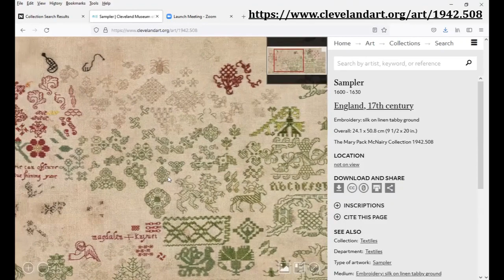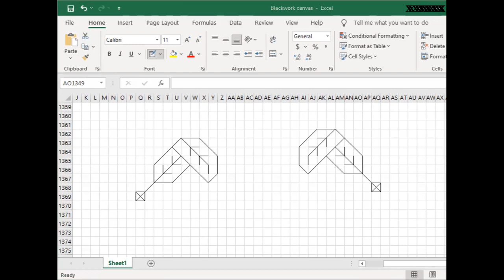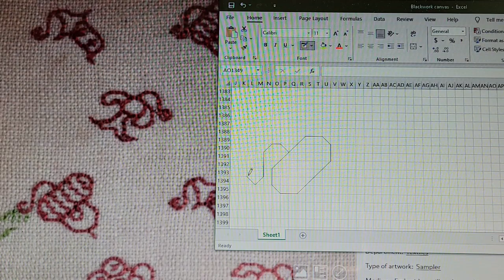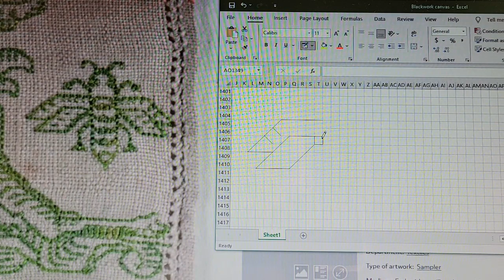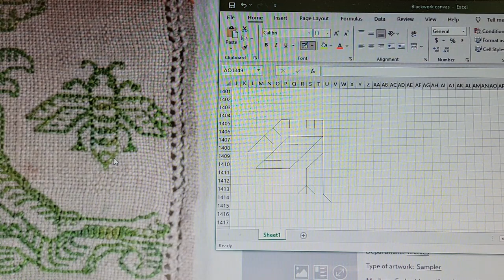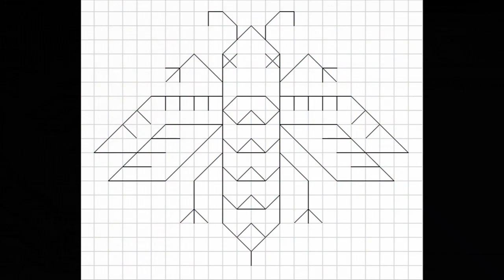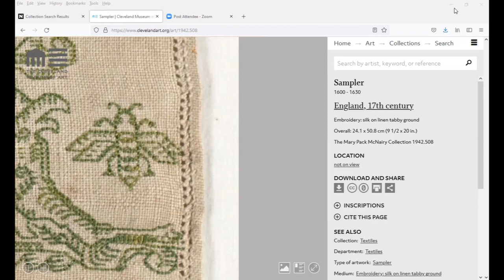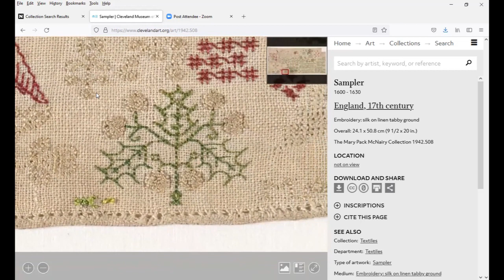How to Draft a Historical Reversible Stitch Embroidery Pattern | Using 17th Century English Sampler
Follow me as I draft reversible stitch embroidery patterns (aka blackwork or Holbein stitch) from a 17th century English embroidery sampler at the Cleveland Museum of Art on to an Excel spreadsheet. This embroidery sampler has silk thread on linen fabric.

0:00 | Introduction
1:06 | 17th Century English Sampler
2:28 | Leaf Pattern
4:34 | Acorn Pattern
6:55 | Bee Pattern
15:36 | Snail Pattern
16:10 | Flower Pattern
16:52 | Ending

       😀  I'd love your support keeping this channel going!    😀

For anyone curious about what exactly the 'SCA' is -- The Society for Creative Anachronism is an international, non-profit educational organization that studies and recreates the medieval and Renaissance years of 600-1600AD.

cite web|title=Sampler|url= - 1630|access-date=18 October 2021|publisher=Cleveland Museum of Art